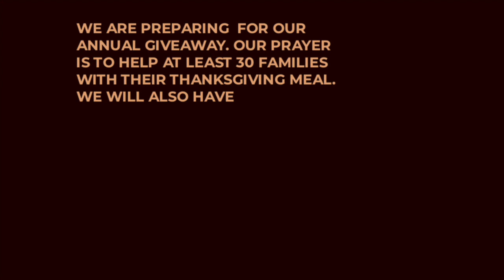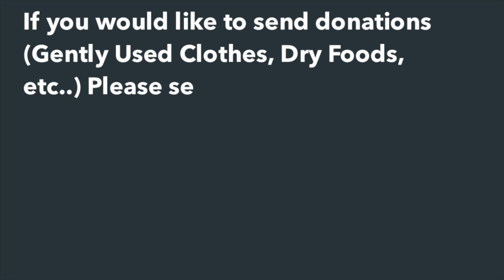ALDI'S REVIEW SERIES INSPIRED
Hey family it's your girl Shereese. i have been inspired by Ace Eats to experiment withAldi's products. So I will be reviewing different foods from Aldi's in a series form. You guys will see different videos from me reviewing different Aldi's foods. Hopefully you all try them with me.

1325 Bedford Avenue
Box# 32758

Check out The Mancave Gameday Streaming Members

Please be on the lookout for any information for the 2nd Annual YouTube Adopt a Family.